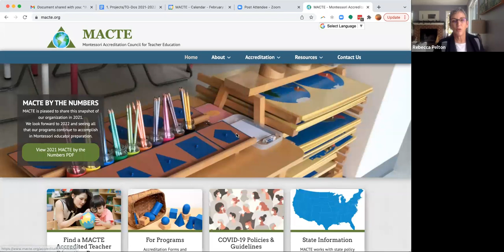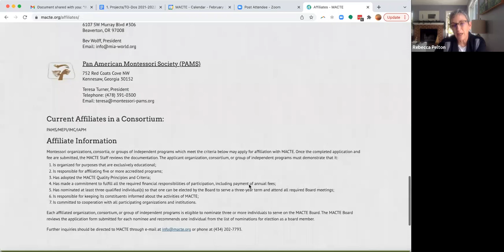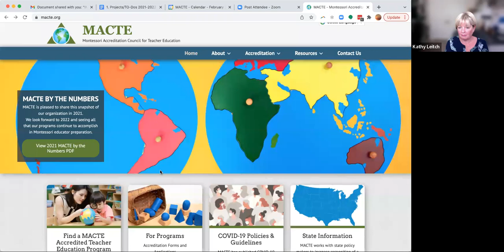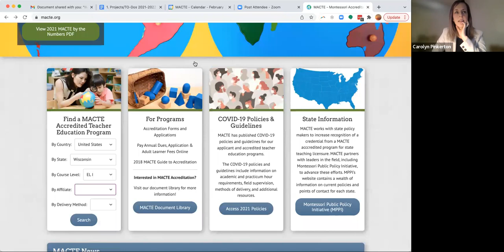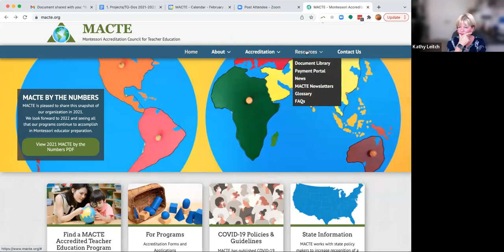MACTE: We're all about Accreditation!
Weekly Montessori Leadership Webcasts

Rebecca Pelton and Carolyn Pinkerton for this unique opportunity to understand MACTE's role in teacher education, accreditation, and teacher licensure. You will learn about MACTE's contribution to professionalism and qualitiy assurance. Do you have questions about what credentials and qualifications you can look for to assist with hiring decisions? Have you sponsored a candidate for teacher education and wondered how to choose a program? What is MACTE's relationship with other Montessori organizations? This is your chance to ask questions and join our lively discussion.

Each week on Wednesdays at 1 PM Eastern Time in the USA The Montessori Foundation leadership team hosts interesting guests or explores issues of importance to Montessori schools and educators everywhere. Often our focus will be on an issue that we feel deserves a fresh look (one example: The fundamental importance of the extended uninterrupted work cycle.), or a new solution to longstanding concerns.

To learn more about the Montessori Foundation's programs to support Montessori schools, educators, and parents, go  to